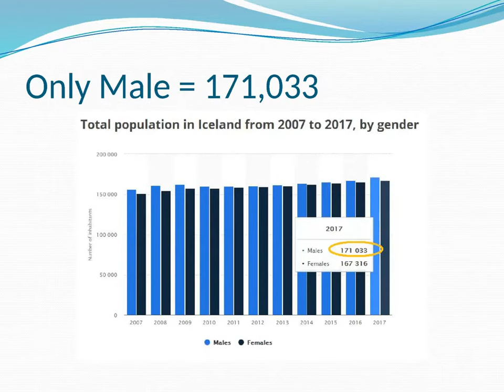How the Iceland football team was selected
Iceland becomes the smallest country ever to qualify for the World Cup